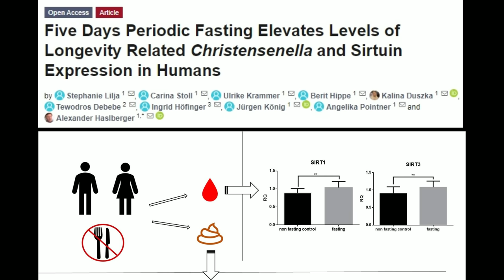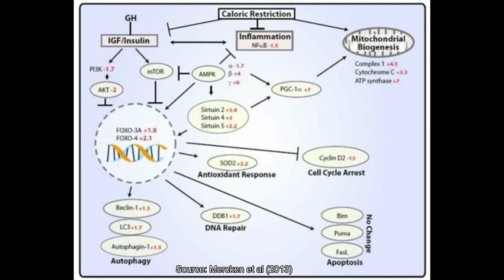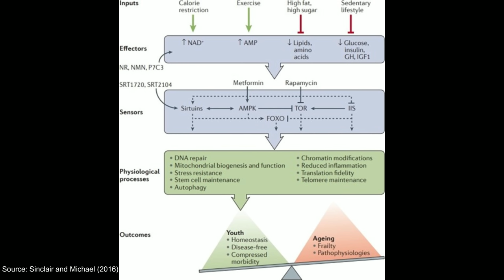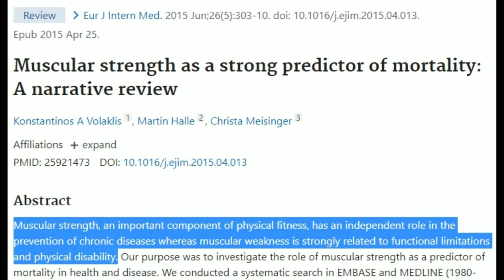Why I No Longer Do Extended Fasting